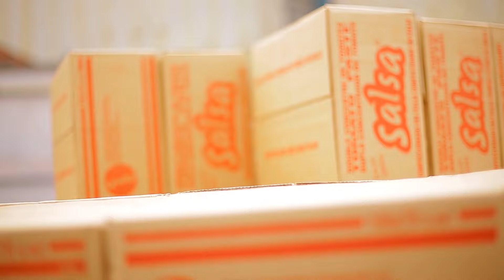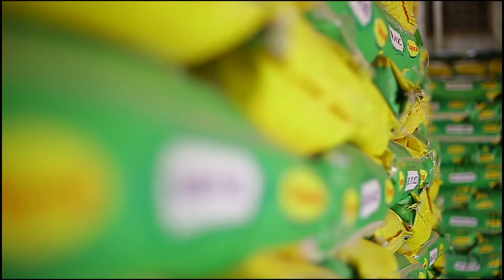🔥UMURIRO UGIYE KWAKA 🔥IRAN IGIYE KONGERA GUTERA ISRAEL||IBIHUGU 5 BIRAYIFASHA.USA YIYEMEJE KUBIJYAMO